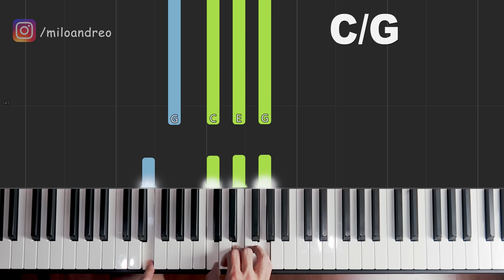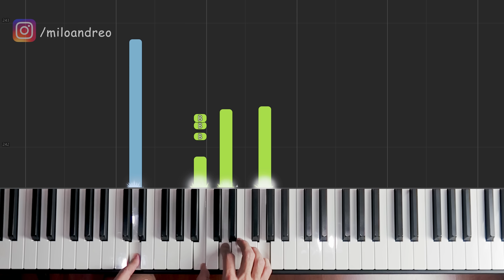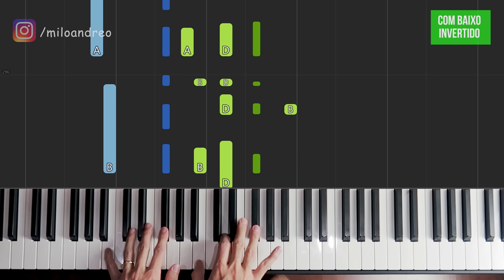Baixo invertido no teclado | Como tocar teclado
Perceba a diferença que um baixo invertido faz em um acorde.

Milo Andreo